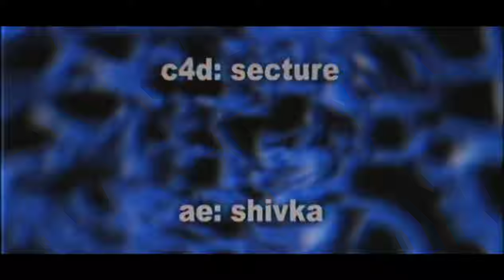[Murtox] intro Supreme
Hey Guys, thanks for checking out my new video!

ABOUT THE INTRO.
Song: yes
Mats/Lights: no
Dual Partner: @shivka- @secture.1365

INTRO'S AREN'T FREE.

Programs: Cinema 4D R26 & After Effects CC 2022

ABOUT ME.
I'm a 22 year old Designer
I live in The Netherlands
I speak Dutch, German, English(mostly)

Under The Copyright, Designs and Patents Act 1988. I Have Full Permission To Prevent You From Using Any Of My Work With The Exception Of Payment For My Work, If This Is Breached I Can And Will Terminate My Copied Work From The Channel/Channels In Question, And Will Also Terminate The Channel/Channels In Question. Thank You